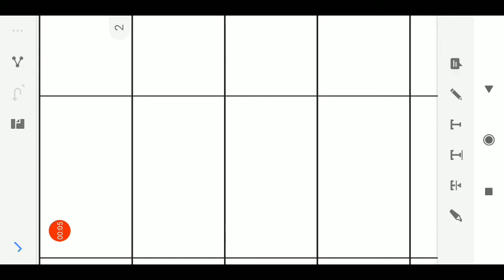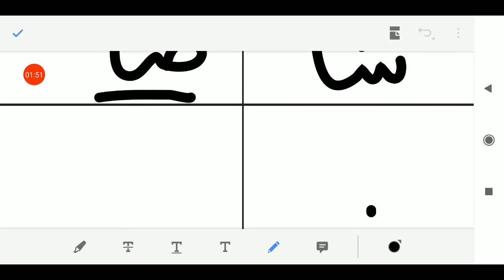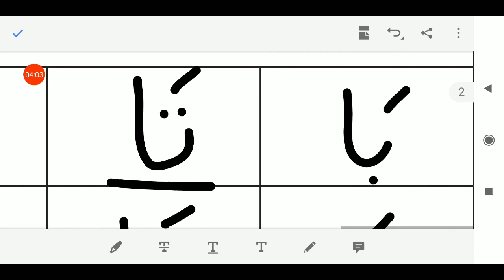21/10/2020, ધોરણ-3, અરબી